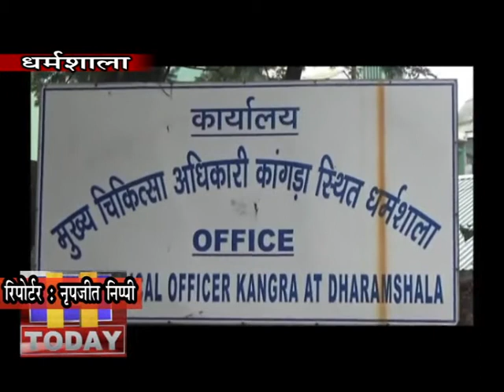8 FEB N 9 प्रदेश सरकार ने जिला के लिए 43 डाक्टर्स की नियुक्ति के आदेश जारी किए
जिला कांगड़ा के स्वास्थ्य संस्थानों में डाक्टर्स की कमी को देखते हुए प्रदेश सरकार ने  जिला के लिए 43 डाक्टर्स की नियुक्ति के आदेश जारी किए हैं, इनमें 3 स्पेशलिस्ट और 40 एमबीबीएस डाक्टर्स हैं। इन डाक्टर्स की तैनाती कांट्रेक्ट आधार पर की जाएगी। वहीं 81 कम्यूनिटी हेल्थ ऑफिसर (सीएचओ) भी जिला को मिले हैं।